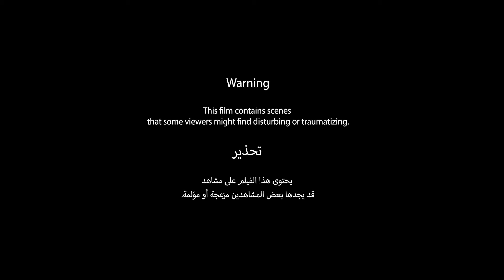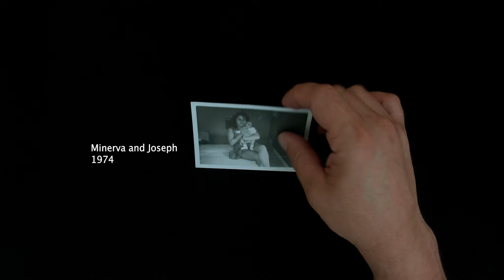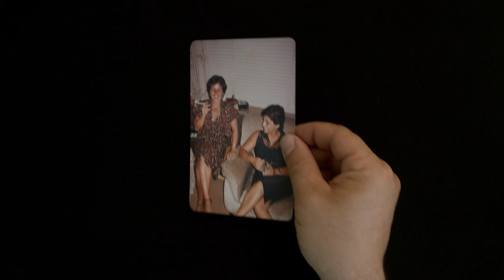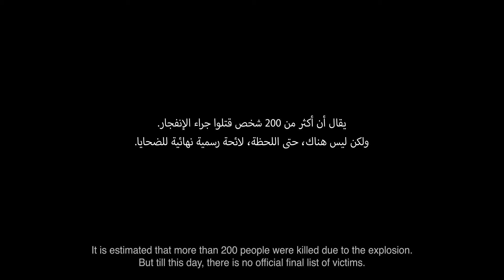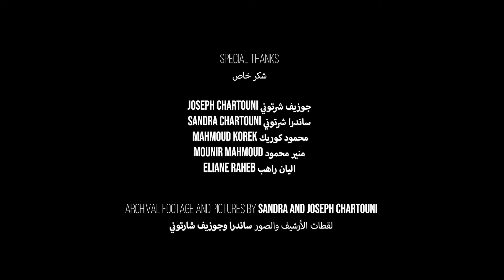Minerva by Lucien Bourjeily | مينارفا للمخرج لوسيان بو رجيلي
بعد تعرضها لإصابات بليغة جراء انفجار مرفأ بيروت في الرابع من أغسطس، توفيت مينارفا بعد ثمانية أيام. بينما كان ابنها جوزيف لا يزال تحت صدمة خسارته، اصطدم بمسار بيروقراطي طويل وعبثي للنظام المتخاذل الذي لم يشمل والدته كضحية للانفجار.
رحلت مينارفا. خطف الانفجار روحها. لم تعترف بها جدران المدينة شهيدةً بعد. لا ملصق لوجهها الباسم بين وجوه الضّحايا. وجوههم ذاكرتنا التي ستلاحقنا مدى الحياة. ربّما يسعى ابنها المفجوع برحيلها إلى رسم صورتها في ذاكرة المدينة، ربّما يسعى لاعتراف ما بالجريمة. هذا مكان ينبذ أبناءه، أحياءَ كانوا أم أموات.

Severely battered from the Beirut Port Explosion on August 4th, Minerva passed away eight days later. Her son Joseph, while still grieving for his loss, sunk into a long and absurd bureaucratic path through the inept system that disowned his mother as a victim of the blast.

Minerva is gone. The explosion has snatched her soul, and the city walls have not yet recognized her as a martyr. There is no poster of her smiling face among those of the victims. Their faces are memories that will haunt us for the rest of our lives. Perhaps her son, devastated by her passing, seeks to etch her image into the city's memory. Perhaps he is seeking some confession to the crime. This is a place that casts out its children, whether dead or alive.

هذا الفيلم هو جزء من مشروع بيروت، آب 2021
بعد مرور عام على انفجار بيروت في 4 آب 2020 ، يتأمل خمسة من صانعي الأفلام البيروتيين تجربتهم أثناء وبعد المأساة ويكشفون كيف أثر الانفجار على حياتهم ومدينتهم.

تم تنظيم المشروع من قبل Beirut DC و  International Media Support
يساهم موقع درج بنشر هذه الأفلام.
تابعوا جميع الأفلام على aflamuna.online